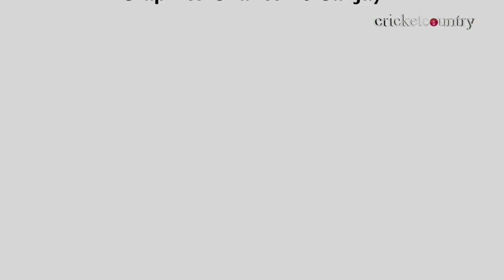Yusuf Pathan delighted to see India perform well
India all-rounder Yusuf Pathan may not be getting a chance to play for the national side currently

However, the elder Pathan said he is working hard on his game and will continue to practice irrespective of the result.